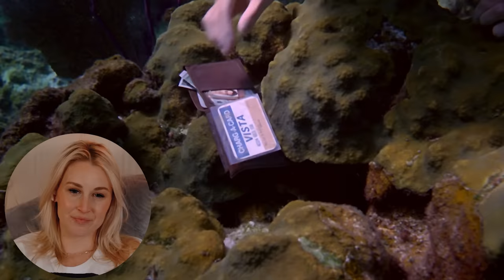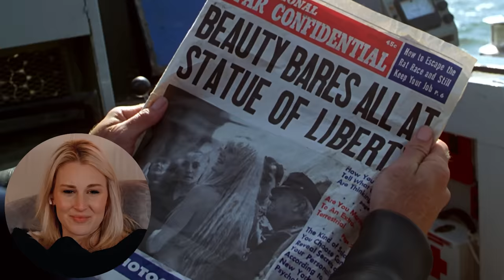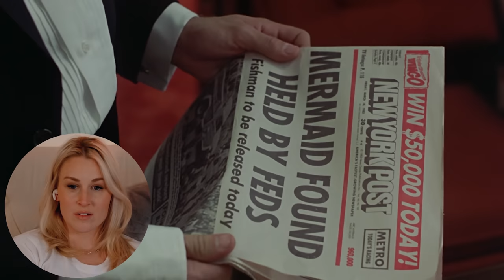SPLASH (1984) | FIRST TIME WATCHING | MOVIE REACTION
Enjoy my reaction as I watch Splash for the first time!

0:00 - Intro
1:18 - Reaction
33:06 - Review